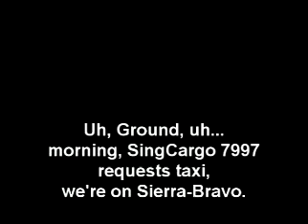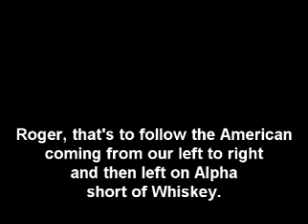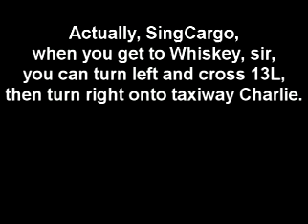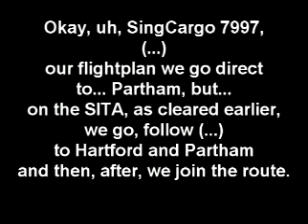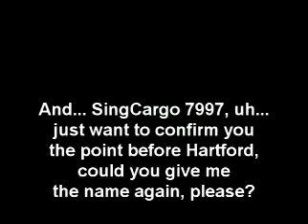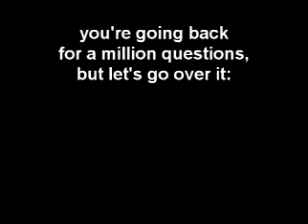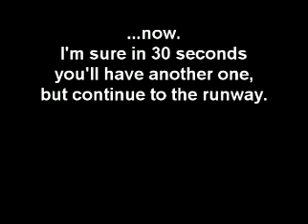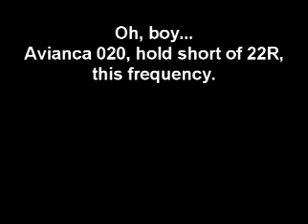Funny ATC - Singcargo 7997 vs Kennedy ground controller KJFK JFK tower.flv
Funny conversation between Singcargo and ATC and JFK tower.